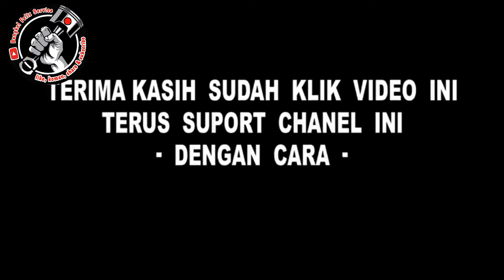cara pasang seal shock D-Tracker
cara pasang seal shock  depan D-Tracker